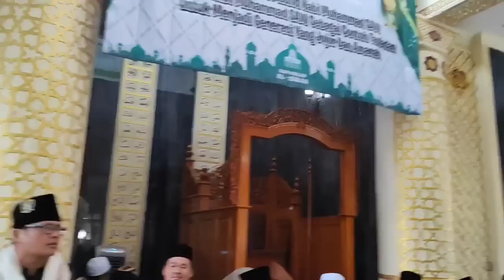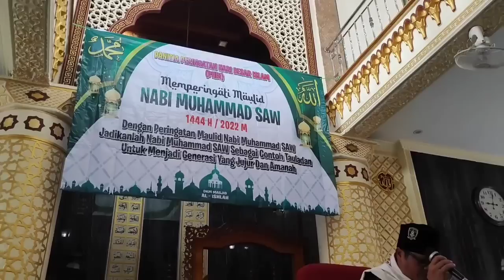40 menit tilawah mumin ainul mubarok guncang tanggerang banten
tilawah di pengasinan ini sangat berharga karena ngundangnya dari th 2019 baru bisa hadir th 2022